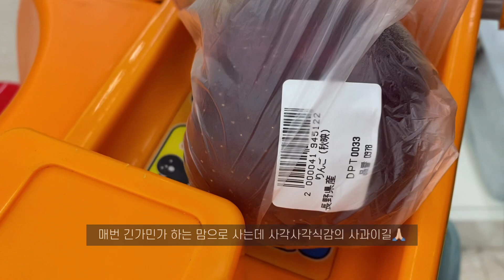일본 브이로그｜이케아도 가고 공항도 가고 샤브샤브도 먹는 일상